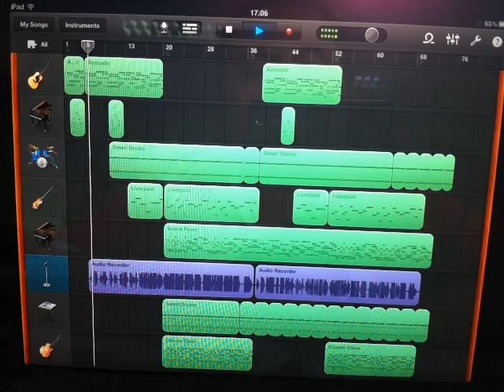เหตุเกิดจากความเหงา - Cover by Kuma KC (GarageBand)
I just made a song with GarageBand on my iPad and I wanted you to hear it.